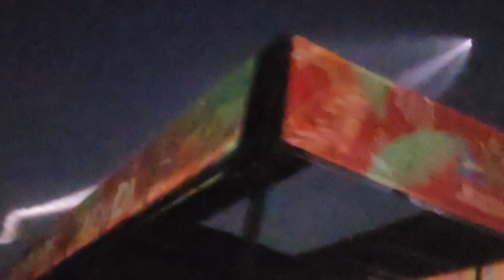Unidentified Flying Object over the Bahamas